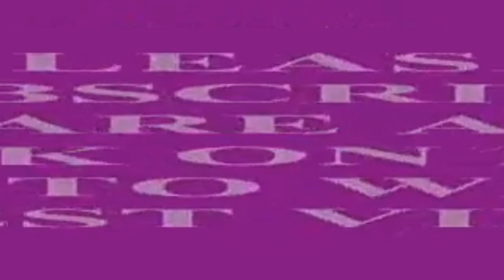फोम से बनाए सुन्दर गुलदस्ता/DIY foam made beautiful GULDASTA